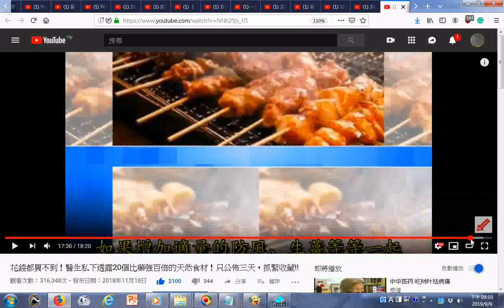喝黃耆湯的好處03 花錢都買不到！醫生私下透露20個比藥強百倍的天然食材！只公佈三天，抓緊收藏!! 檸檬可改善感冒 天然重金屬解毒藥可用火龍果